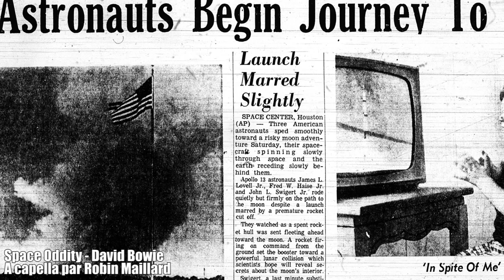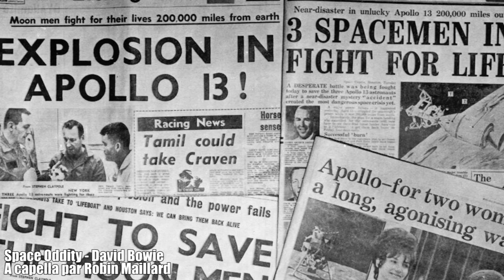Space Oddity - A capella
Space Oddity de David Bowie reprise a capella pour les besoins du Ne nous fâchons pas n°3.